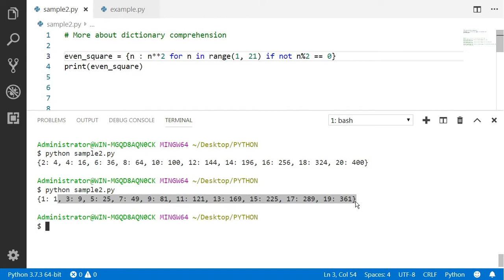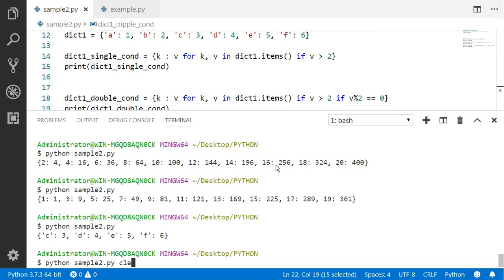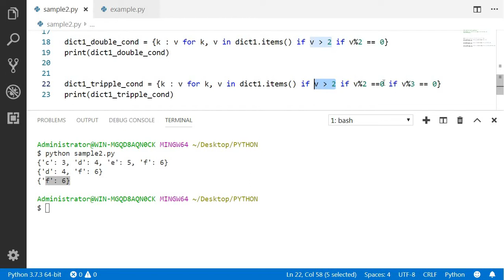More About Dictionary Comprehension